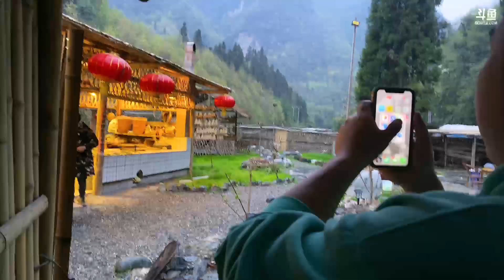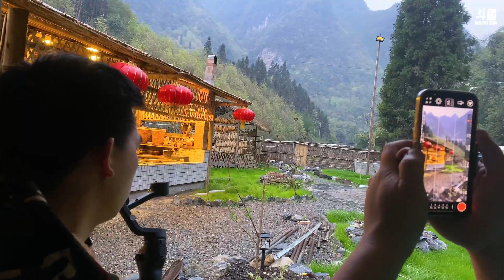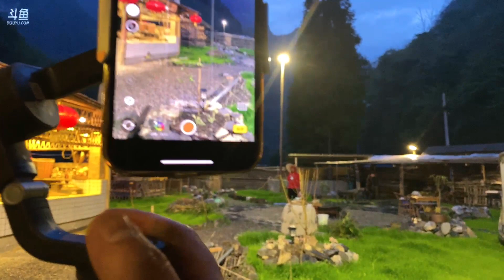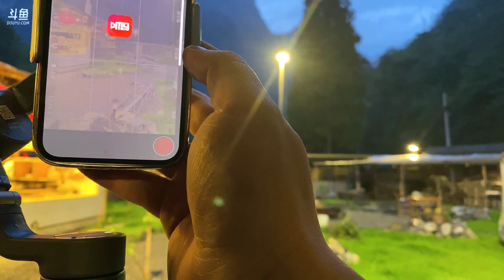【四川】深山大妈：2023年04月09日-02